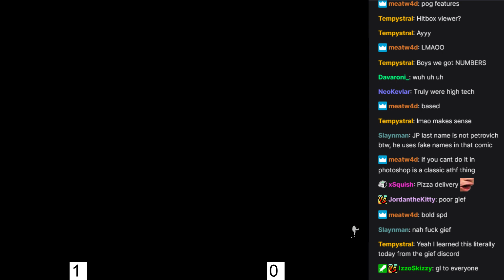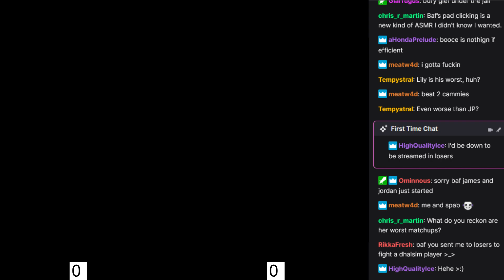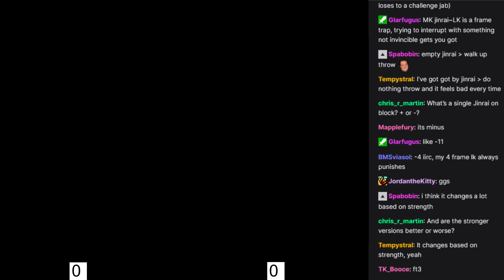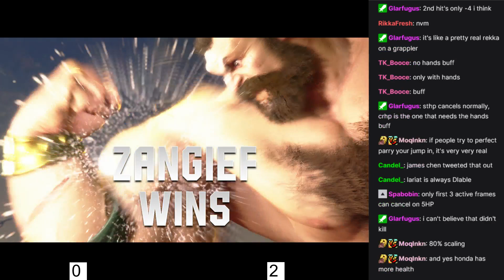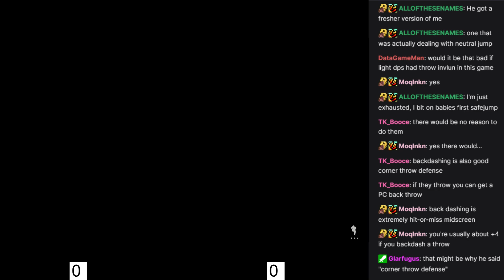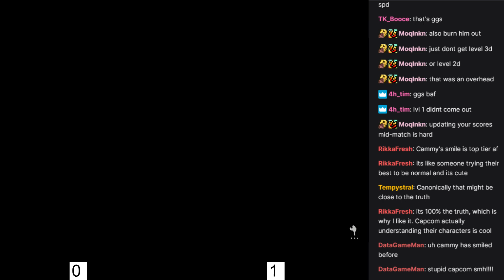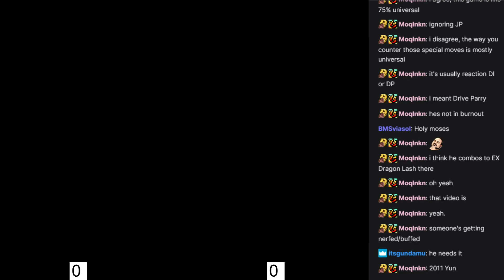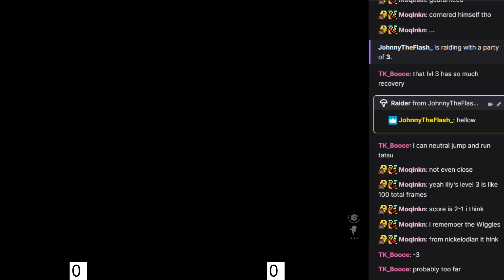SF6: Bafael Cup 5